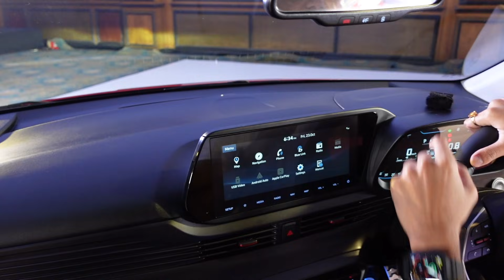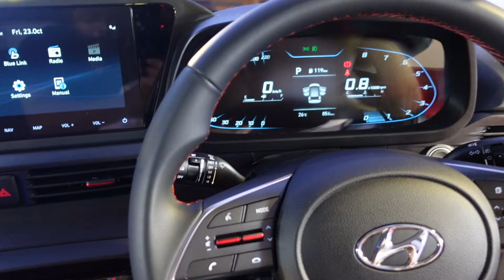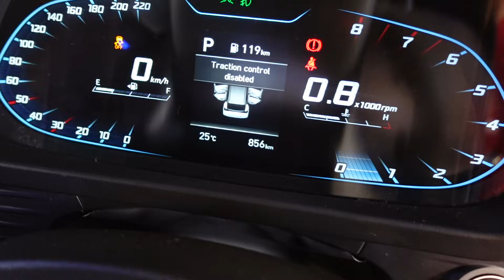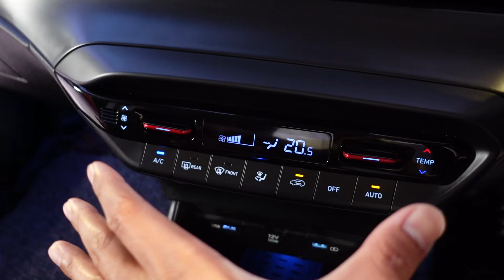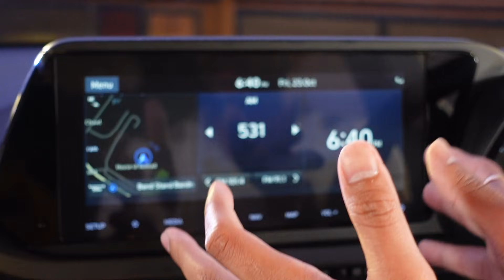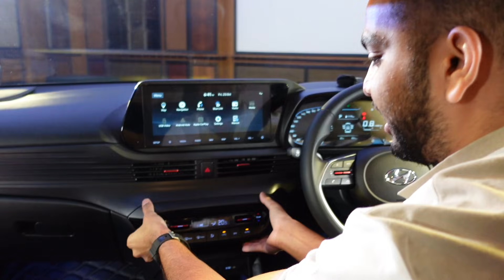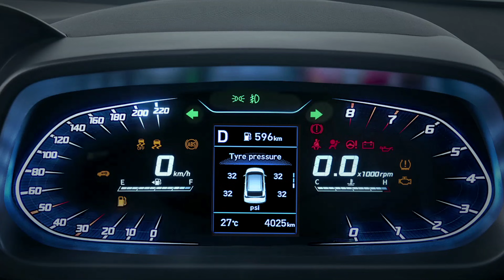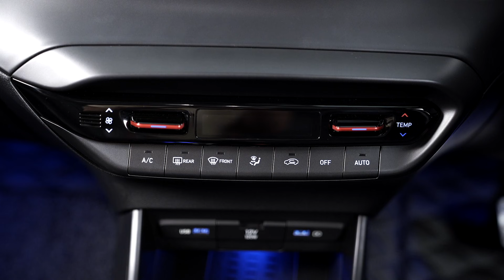2020 Hyundai i20 Asta (O) Turbo DCT - Interior Features (Hindi + English)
The Hyundai i20 has always been a premium hatchback loaded with features. The all-new 3rd generation model is no different, and it takes the game a step higher for competition to catch up. Watch this video to know all about the interior cabin of the 2020 i20 and let us know if you like it...